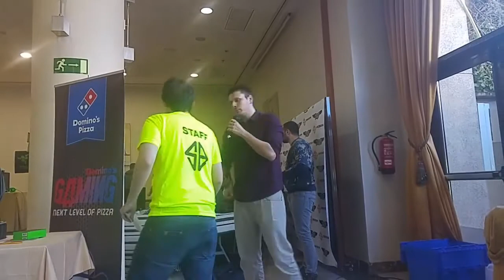Entrega prémios Guilty Gear @ Sonic Boom 2017